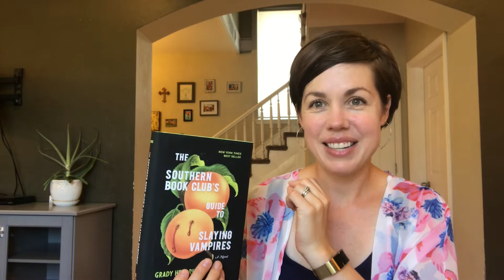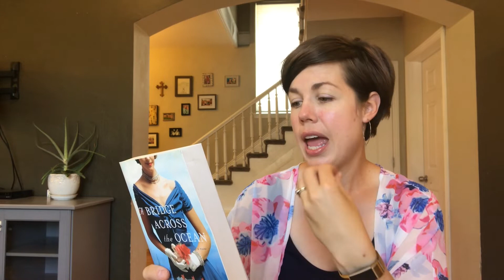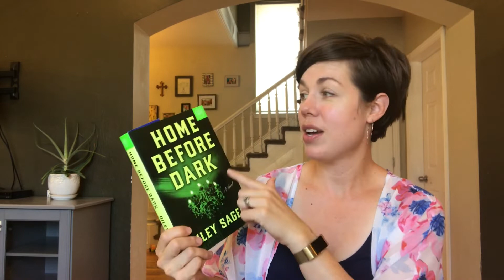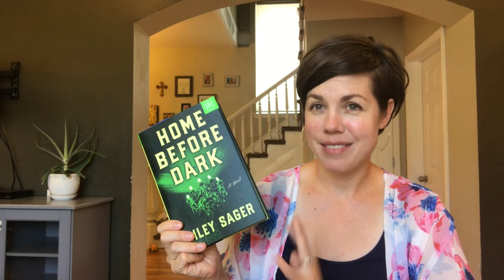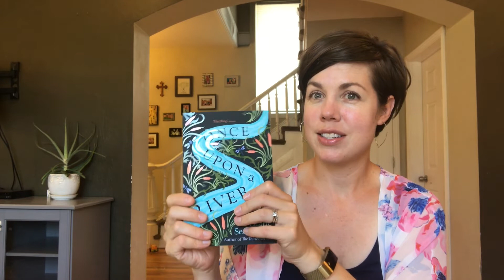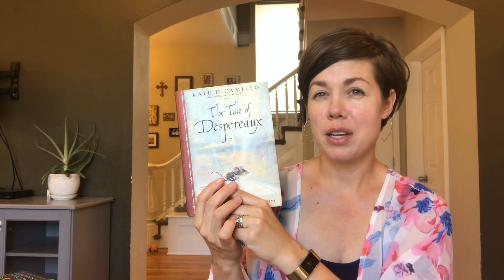Fun Reading Only!! July TBR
Hey friends - my July reading month is going to be outstanding, I am so excited to finally get to some of these books!